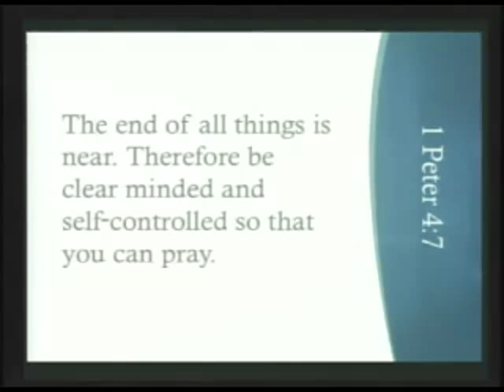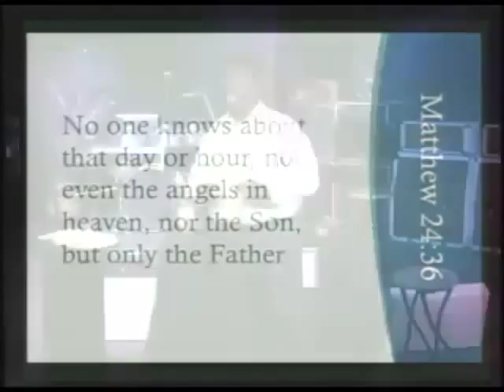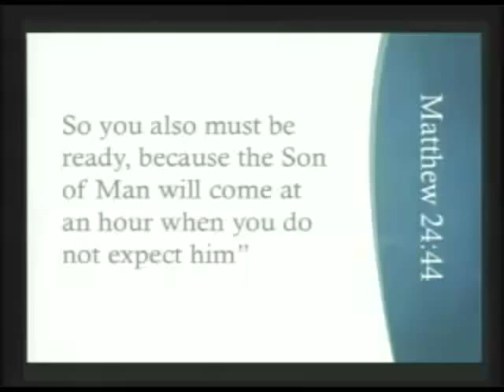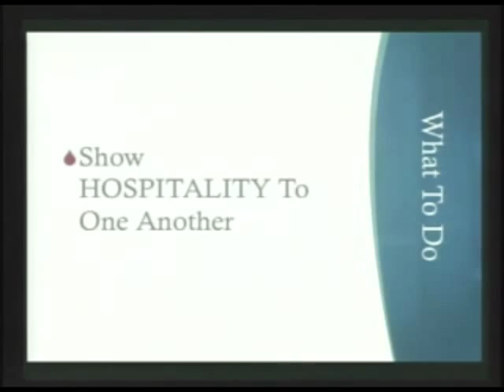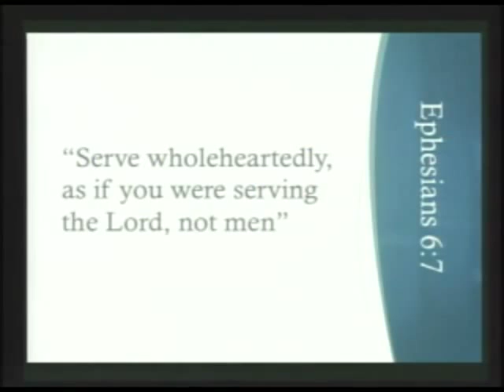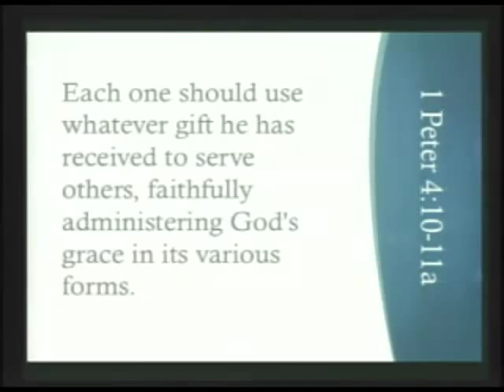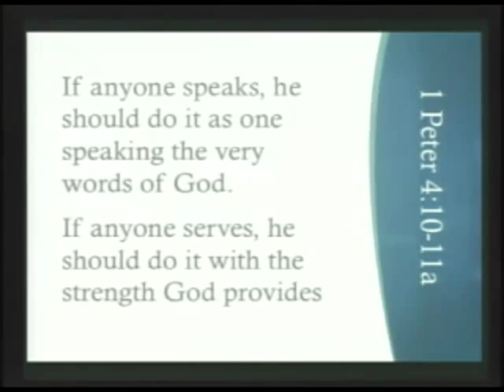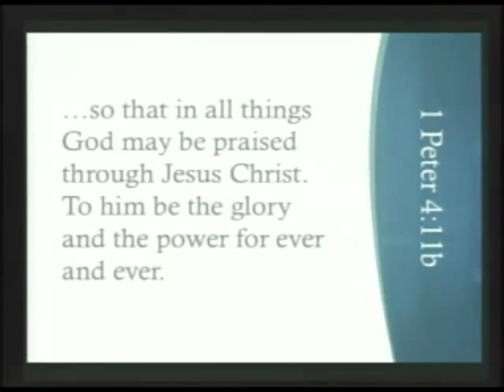What To Do